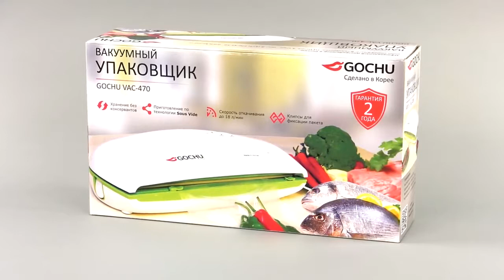Корейский вакууматор Gochu VAC 470 - устройство для сохранения продуктов и готовки су вид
Быстрый и мощный компрессор, регулируемая степень вакуумирования, автоматически открываемые прижимные клипсы, регулируемые по ширине клипсы для установки пакета, автоматический режим работы, ручной режим работы, выход для шланга для вакуумирования в контейнерах

00:00 Вступление
00:13 Комплектация, дополнительные аксессуары
00:39 Внешний вид, управление
01:51 Принцип работы
02:36 Плюсы вакуумирования
03:00 Вакуумирование при помощи контейнеров и вакуумных колпаков
03:31 Заключение